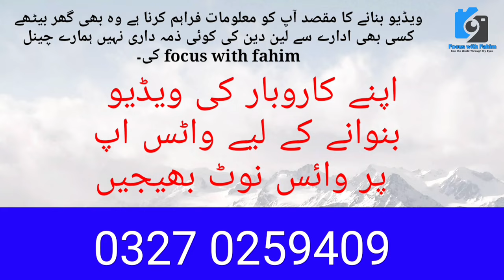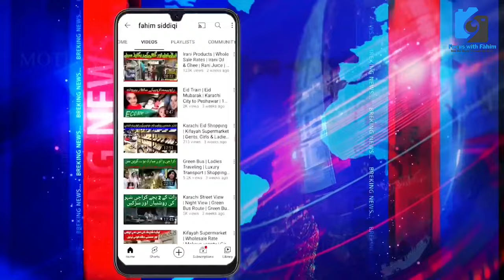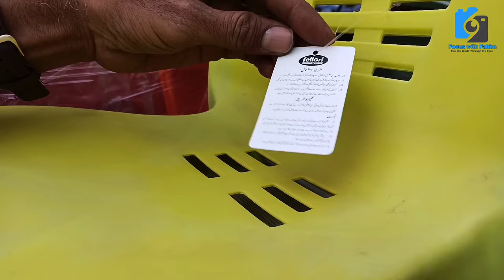Plastic Chairs Biggest Variety Wholesale Furniture Market Aram Bagh Karachi @focus with fahim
گارنٹی کے ساتھ نہ ٹوٹنے والی مضبوط ترین کرسیاں

All Types of Chair Market
Plastic Chair
Plastic Furniture
Kids Plastic Chairs
Wholesale Plastic Chair Market in Karachi
Plastic Chair Set
Plastic Chairs Biggest Variety
wholesale Plastic Chair Set
commode chair
plastic chairs price in Pakistan

plastic chair shop
plastic chair wholesale market Karachi

plastic chair
plastic chair shop

best scene
nature
climate change

@Geo News
@Karachi Ki Duniya
@Dunya News
@Metro News
@Karachi News
@Karachi news
@Explore Karachi
business idea
shopping vlogs
market vlogs
informnational vlog
explore market
Imported & Local
information
vlogging
informativevlog
Reasonable Price